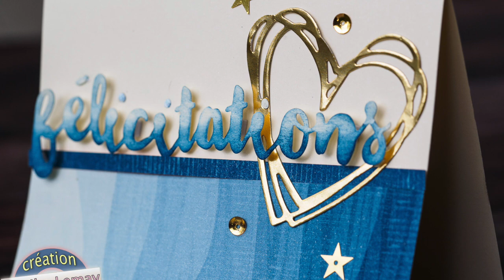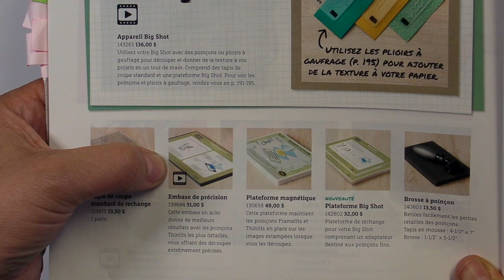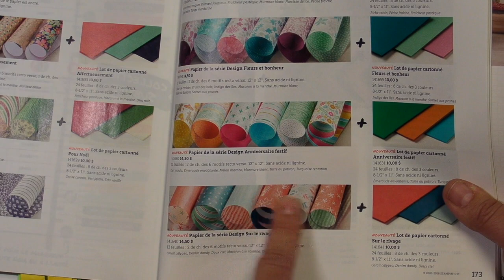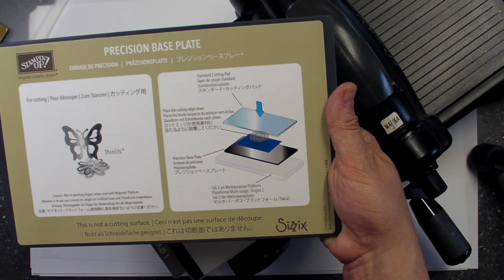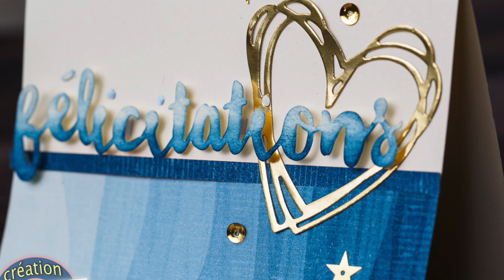Thinlits Voeux ensoleillés Stampin' Up! Marika Lemay